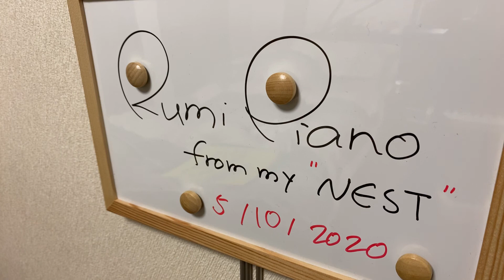rumipiano"Secret"『秘密』@rumipiano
Improvisation on piano,"Secret"/『秘密』というイメージで弾いてみました。